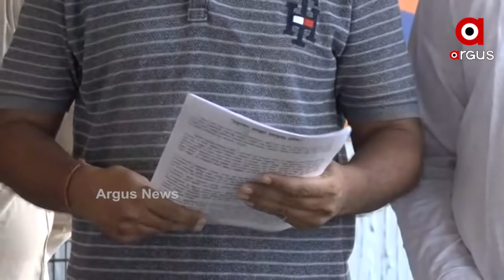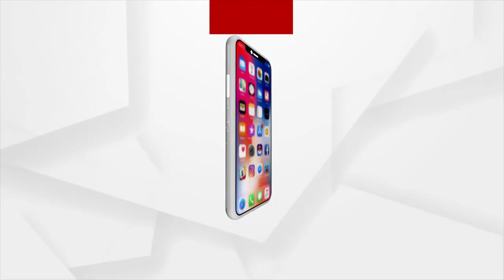ସମ୍ବଲପୁରରେ ମାତିଛନ୍ତି ଗୋରୁ ମାଫିଆ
ସମ୍ବଲପୁରରେ ମାତିଛନ୍ତି ଗୋରୁ ମାଫିଆ ..ଲଗାତାର ଭାବେ ଜବତ ହେଉଛି ଗୋରୁ ବୋଝେଇ ଟ୍ରକ୍ । ସବୁ ଜାଣି ବି ସ୍ଥାନୀୟ ପ୍ରଶାସନ ଚୁପ ବସିଥିବା ଅଭିଯୋଗ ।